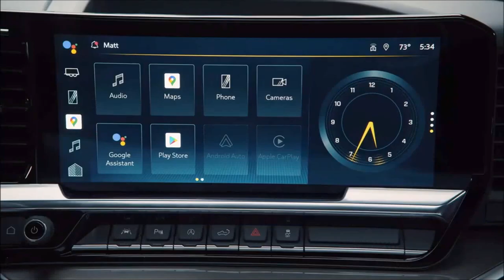Chevrolet Silverado 2024 V8